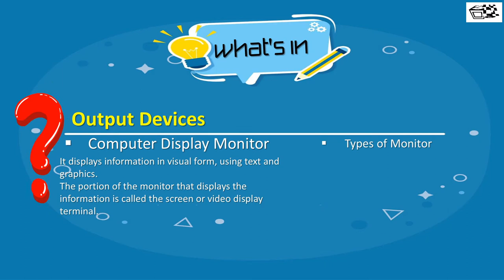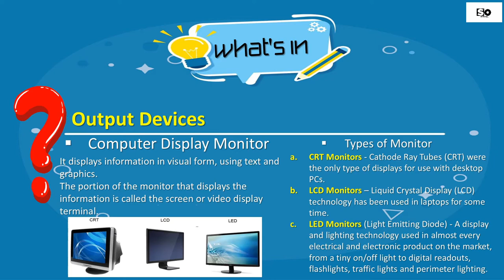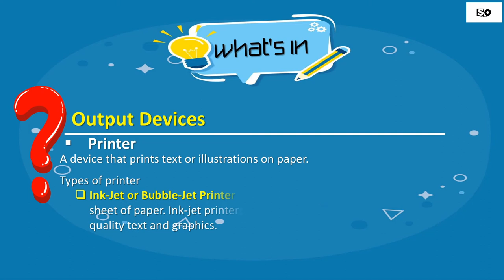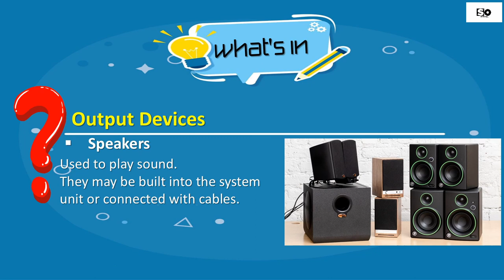ICT9 M3 3 COMPUTER SYSTEM, DEVICES AND PERIPHERALS Output Devices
Learning competencies:
COMPUTER SYSTEM, DEVICES AND PERIPHERALS
Output Devices
CG Code:
TLE_ICTCS9CN-Ia-1